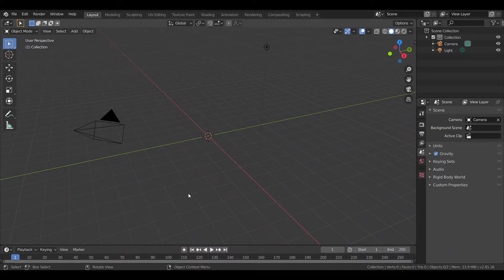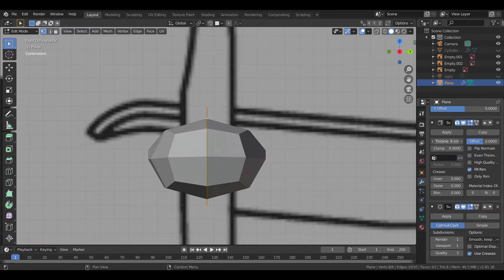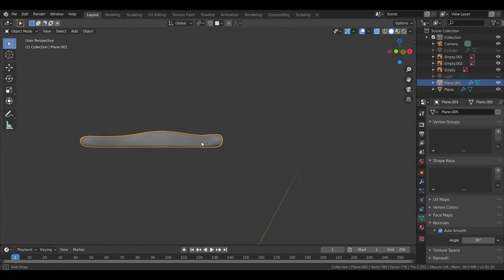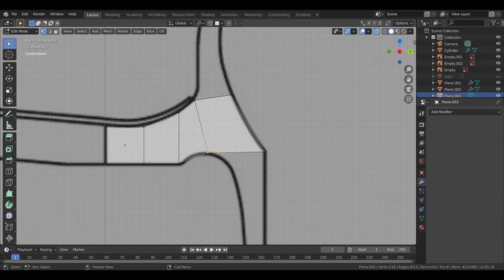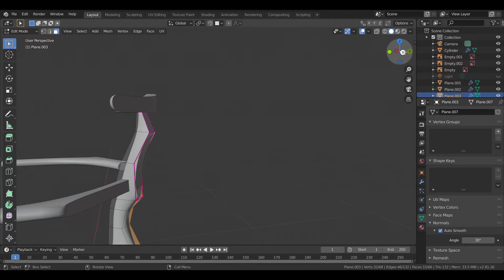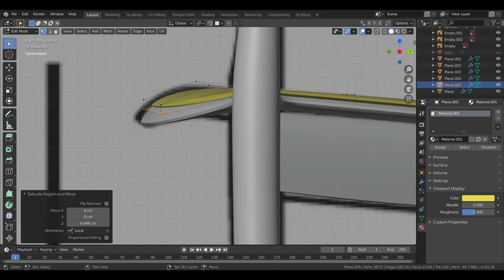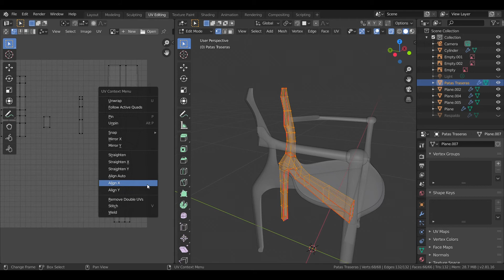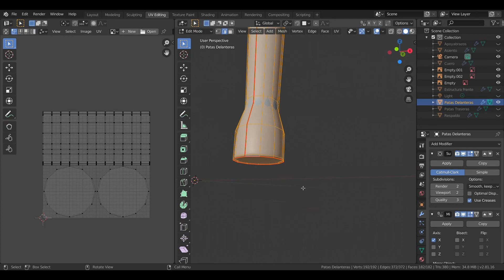Blender 2.8 Timelapse: Gaulino chair by Oscar Tusquets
This is my modeling process in Blender 2.8 of the Gaulino chair by Oscar Tusquets (Spanish aquitect).